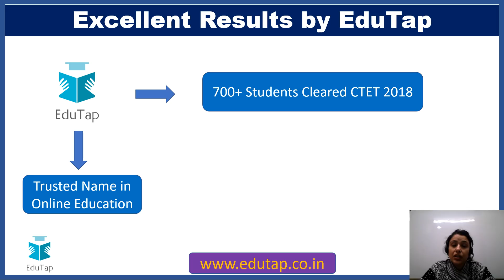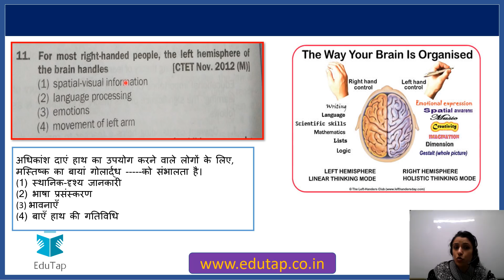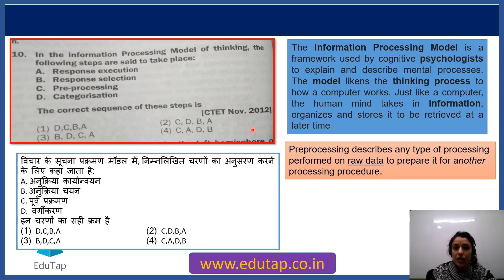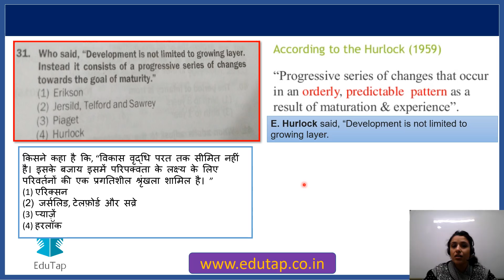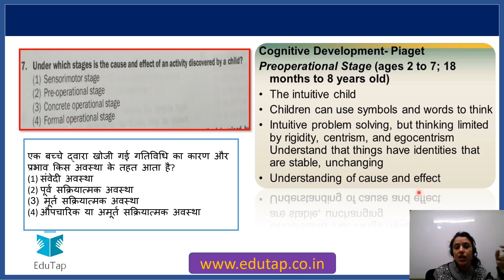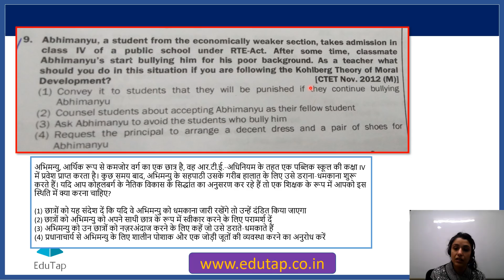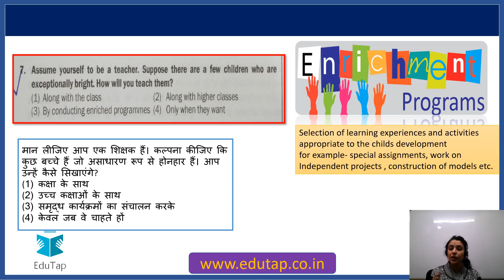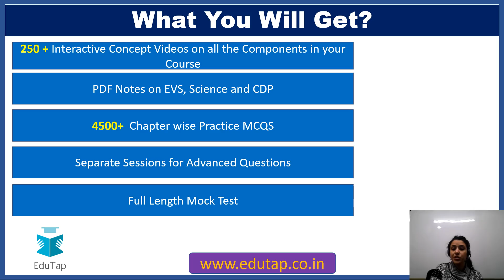Important Complex Questions On Pedagogy CTET, KVS, HTET, PSTET, UPTET, MPTET and RAJTET,2019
In this video we shall discuss the Important Complex Questions On Pedagogy for CTET Examination 2019.